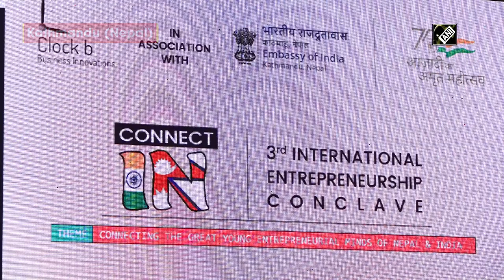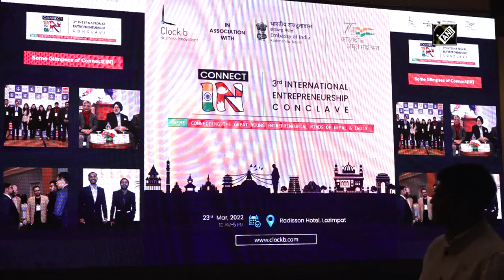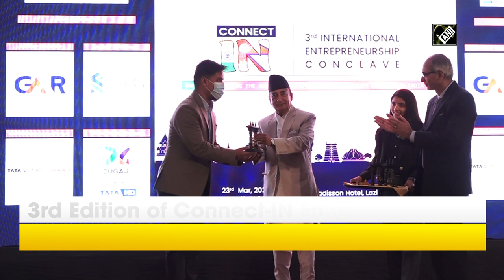3rd Edition of Connect-IN Entrepreneurship Conclave held in Kathmandu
Kathmandu (Nepal), Mar 25 (ANI): A constant process of strengthening of Indo-Nepal ties touched another feat as Kathmandu hosted the third edition of Connect-IN International Entrepreneurship Conclave recently. The key objective of the summit was to promote youth entrepreneurship along with sharing experiences of start-ups between Indian and Nepal to further bolster Indo- Nepal business ties that have remained intact for years. Speaking on the occasion, Minister of Communication and Information, Gyanendra Bahadur Karki said that the Government of Nepal had adopted the policy to promote entrepreneurship and start-ups. The government had taken the investment-friendly policy to keep the economy afloat, Karki claimed that the integrated public service delivery put in place had helped the entrepreneurs to augment their business activities. More than 300 Nepalese and Indian start-ups entrepreneurs, investors, experts and high-ranking officials from Nepal and India attended the event. Asserting that entrepreneurship and entrepreneurs were the backbones of the country's economic development, the Minister shared that the government had amended the policy to promote business, enhance the capacity of entrepreneurs and for financial facilitation. Indian Ambassador to Nepal, Vinay Mohan Kwatra said that the Conclave had provided the business base for the young entrepreneurs, stating that innovation and entrepreneurship figured in the priorities of the Government of India. He also expressed his confidence that the conclave would play an important role to enhancing the capacity of the young entrepreneurs and relations between the two nations. The day-long event was hosted in three-panel discussions with over 15 participants from both countries in each session. The organizers are very much confident that the event will serve as a common platform for young entrepreneurs from both countries to discuss, develop new concepts and explore business opportunities in the future. However, India still remains Nepal's biggest trade partner, donor and the supplier of the bulk of consumer goods. And such types of summits help to strengthen bonds and help bring people together. (JA)